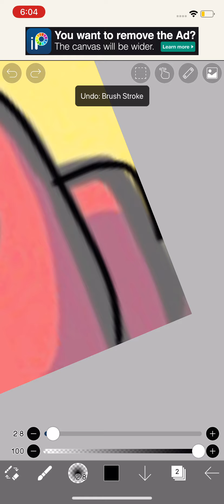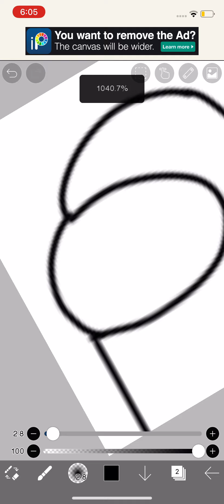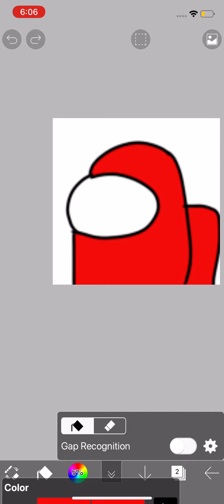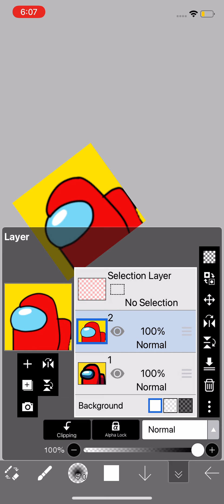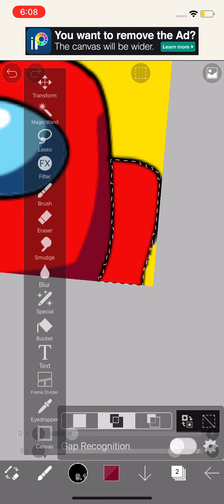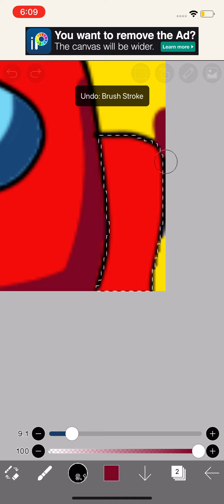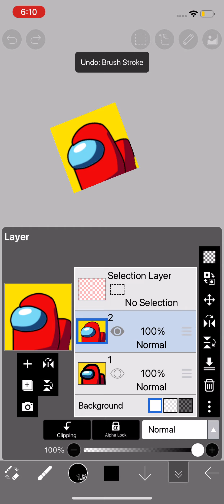Among us but cartoony